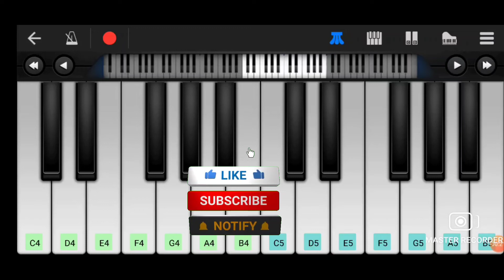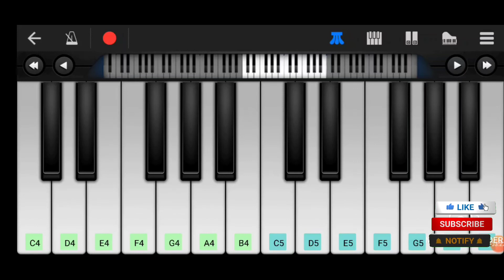Coldplay - Hymn For The Weekend EASY Piano Tutorial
Coldplay - Hymn For The Weekend - EASY Piano Tutorial by rk piano music
hymn for the weekend piano tutorial

piano tutorial

hymn for the weekend piano chords

hymn for the weekend piano notes

easy

tutorial easy

tutorial

easy

version

... tutorial easy slow

hymn for the weekend piano

piano

hymn for the weekend piano sheet music

coldplay hymn for the weekend piano sheet music free

hymn for the weekend piano midi

hymn for the weekend piano cover